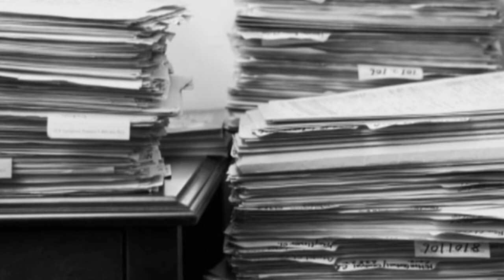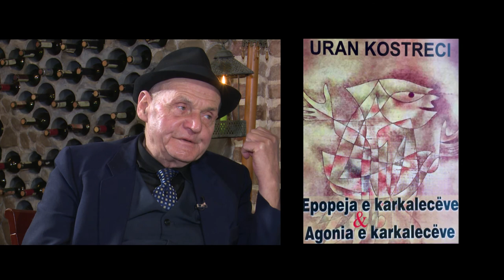Autor nga Ben Andoni - URAN KOSTRECI - 7 SHKURT 2019